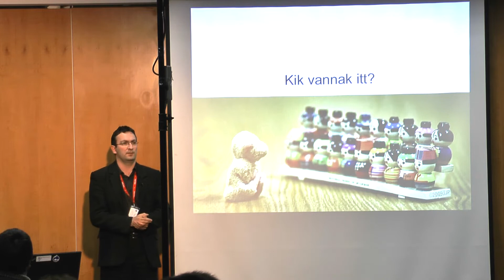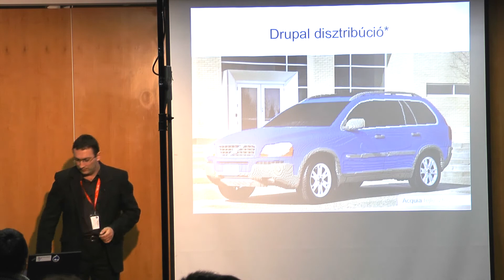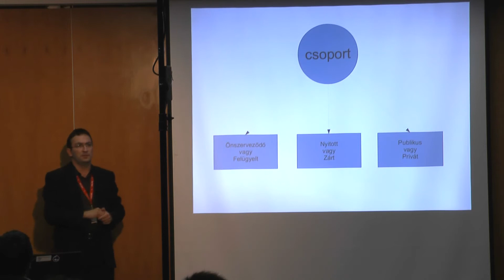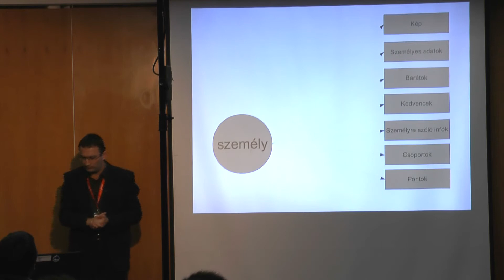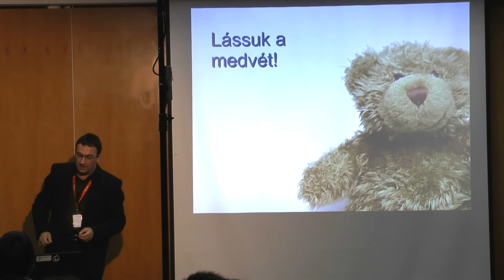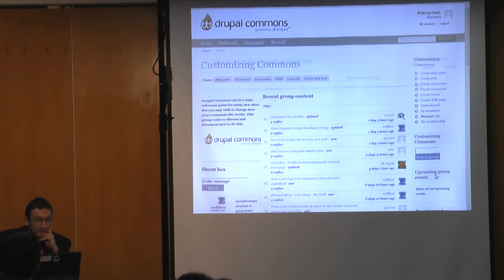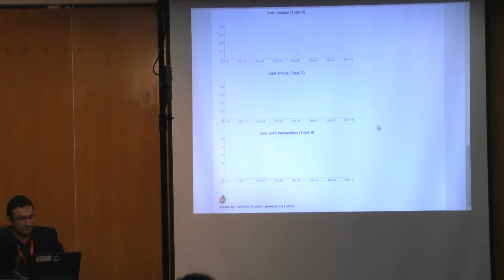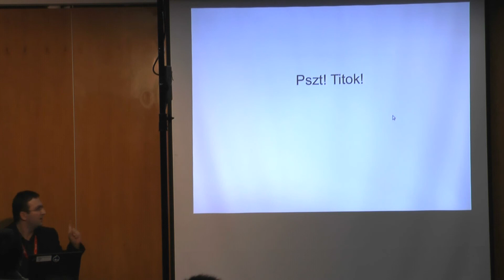Drupal Commons - Hajas Tamás - Drupal Hétvége 2010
A különböző közösségi oldalak népszerűsége elvitathatatlan. Számos üzleti előnyt nyújthat egy vállakozásnak, ha ezeken megjelenik. De a lehetőségek széles tárházához igazán akkor jut, ha saját közösségi oldalt működtet!

Gondolhatjuk azt, hogy ez rettentő drága, vagy túl bonyolult. Lehet, hogy korábban így is volt. De a helyzet megváltozott a Drupal Commons megjelenésével. Az ingyenes rendszer kulcsrakészen kínálja a közösségi funkciókat: felhasználói csoportok, események, vitalapok, wiki, blog, ismerősök, aktivitási statisztikák, moderáció stb. Előadásom során mindez a gyakorlatban is látható lesz.